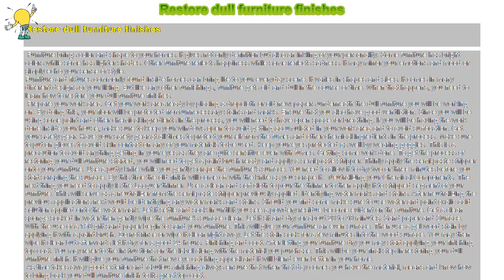How to : Restore dull furniture finishes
Restore dull furniture finishes

 Furniture brings color and shape to your homes. It gives not only definition but also an inkling of your personality. Some furniture has bright colors while some has lighter shades. Other furniture reflects happiness while some reflects sadness. It may mirror your emotions and mood or simply echo your sense of style.

Furniture and fixtures commonly found inside homes can bring life to your everyday scene. It varies in shapes and sizes. It comes in many different designs of your liking. But like any other furnishings, furniture gets old and dull in the course of time. When that happens, you need to learn how to restore your dull furniture finishes.

 Prepare your work area. Get your work area ready by placing a dropcloth or old newspapers underneath the dull furniture you will be working on. By doing this, your floor will be protected from unnecessary stains and marks. Ensure that you also have good ventilation. Since you will be using some paint and other chemical ingredients in the process, you will need to have open space for breathing. If you will be having the work done inside your house, make sure to keep your windows open to avoid getting accumulated in your work area and to avoid suffocation. Get your safety gear. Have your safety gear at all times to protect yourself from the fumes and other chemical ingredients in the process. Make sure to put on gloves to avoid skin contact on any of your materials to be used. Keep your eyes protected as well by wearing goggles. This is a precaution to avoid anything getting in your eyes as they are quite sensitive even with fumes. Getting some work done. To get the process of restoring your dull furniture started, you will need to get a paint brush ready and apply a semi-paste stripper. Thinly apply the semi-paste stripper onto your furniture. Use a putty knife while you gently scrape the furniture’s surface. You need to allow it to dry two or three minutes before you start scraping the surface. By this time the old finish will come off with the knife as you scrape it. Neutralizing your Chemical Components. The next thing you need to apply is the Lacquer thinner. Use a clean and soft cloth to pour the thinner to then apply it to stripped segment of your furniture. This will serve as a neutralizer from the semi-paste stripper previously applied. Identifying water marks and stains. After neutralizing the previous applications next would be identifying any water marks and stains. Should you find some make sure to use water and paint oxalic acid solution applied onto the water mark. Let it settle and soak in until it you see a powdery residue become evident on the furniture. Get a clean sponge soaked in water then gently wipe the furniture’s surface clean. Let it sit and dry for about 20 to 30 minutes. Sand paper and Surface. With the use of a 150 grit sand paper begin to sand your furniture. This will give your furniture an even surface. Then use a gel wood stain by applying it with a paint brush. Do not rinse or wipe it clean right away. Let the stain soak for a few minutes into the wood surface. You may then wipe it clean but afterwards let it dry for a good 24 hours. Finishing and coat. After letting your furniture dry you may start applying your finishing top coat. You may refer to the instructions on the label along with the material you purchase. This will be your final step in restoring your dull furniture finish. It will give your furniture that new eye catching appeal and it will blend even better in your home.

 As time takes away good exterior and fabulous finishing always ensure that when that day comes you have the material, means and know how to bring back your dull furniture finish to its great top coat.